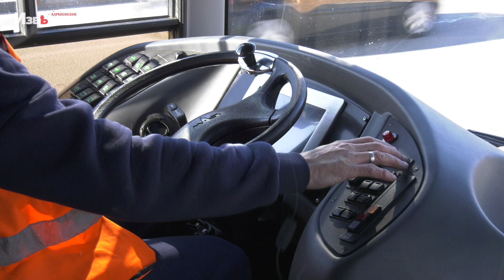Тролейбус №7 тимчасово змінить маршрут, тролейбус №46 – не курсуватиме